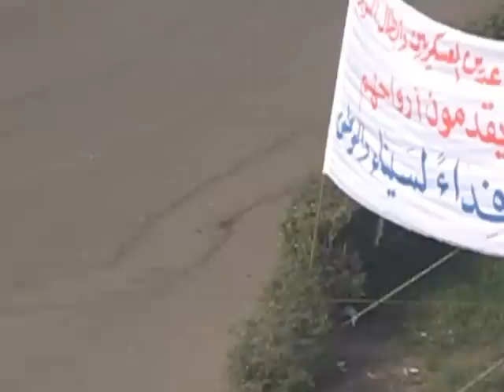Tahrir Overview 9.35 Raw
TearGas still being throw intermittently in Simon Bolivar square. Has been going on all night.